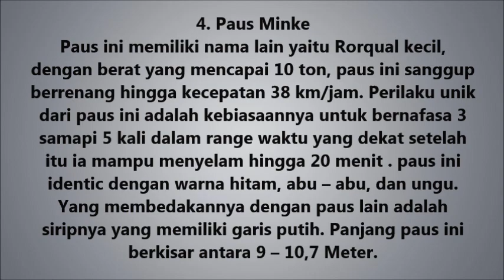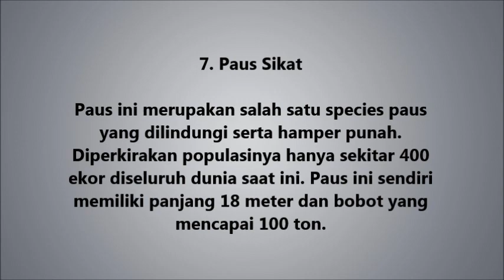10 Paus Terbesar di Dunia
10 Paus Terbesar di Dunia
10 Paus Terbesar di Dunia
10 Paus Terbesar di Dunia

TERBONGKAR!!! RAHASIA-NYA